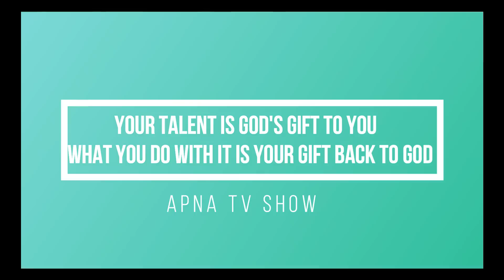सजना तेरे बिन - Arjun,Rahul,Piyush & Naren || Performance || Apna TV Show